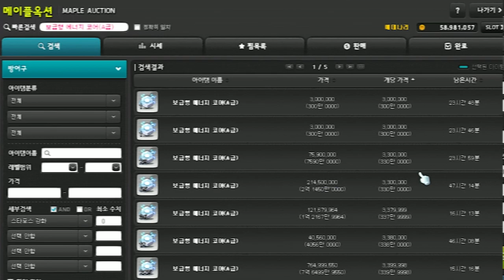메이플스토리 무자본 TIP : 매주 6천만 메소!! 주간퀘스트(헤이븐,세계수)로 고정 메소 벌기!! (Maple Story)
메이플에서 고정으로 무자본분들이 메소를 벌 수 있는 주간 퀘스트입니다!! 6천만 메소를 고정으로 얻을 수 있어서 매우 꿀인 퀘스트니 잊지 않고 하셨으면 좋겠습니다!